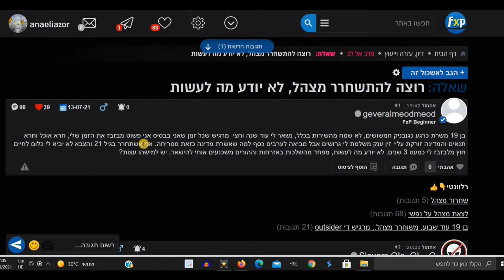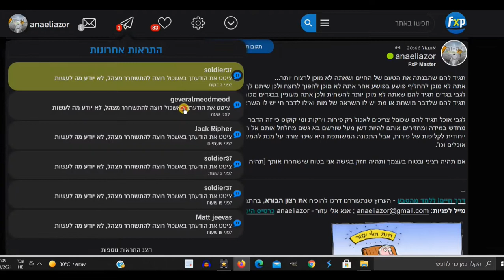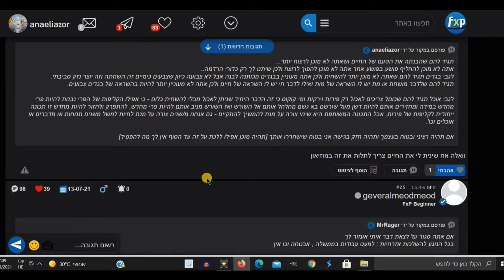דרך חייםI כיצד ניתן לקבל פטור מצה"ל?!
בס"ד ערב יום ראשון כה בחשוון התשפ"ב 2021 - [התחלתי דרך אבוקדו לקראת סוף התשפ"א 2021]

נראה כאן דרך כיצד ניתן לקבל פטור משירות צבאי או לחילופין להוביל למצב בו יהיה לנו צבא איכותי וטוב יותר.

תגים:
פטור מצהל, פטור משירות צבאי, איך ניתן לקבל פטור משירות צבאי?
איך ניתן להשתחרר מצה"ל?